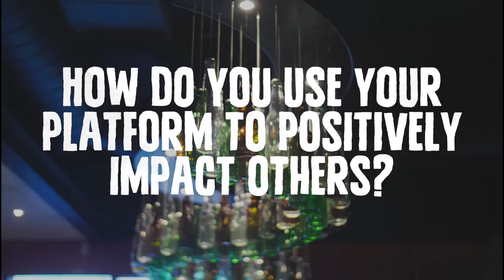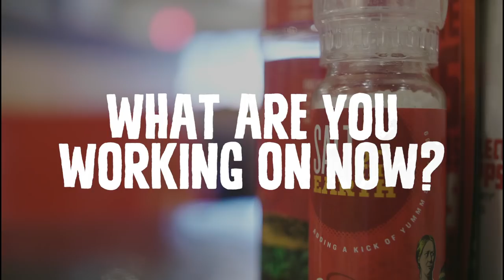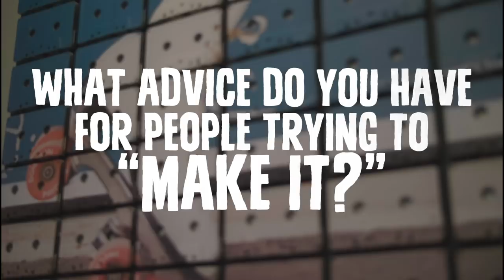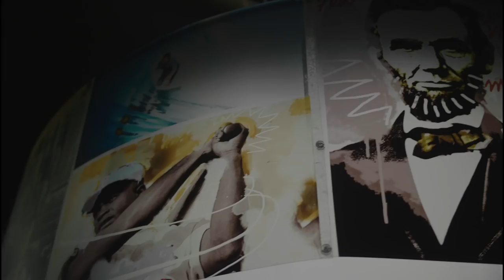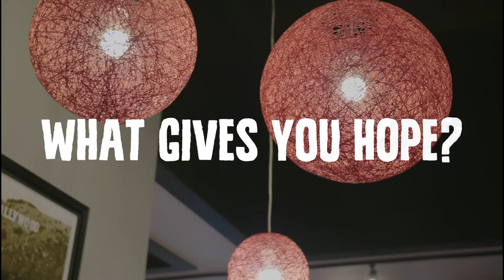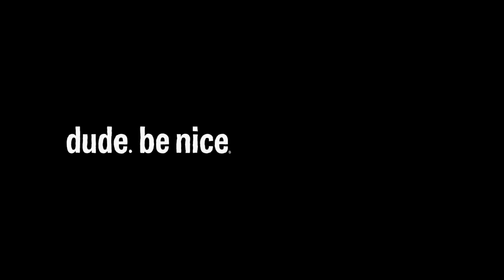Good Talk with Emmy Award Winner Tony Hale (Full)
Brent (our CEO) and Tony chop it up about the power of kindness and his journey in the TV industry over a burger at Red Robin Gourmet Burgers. You might know Tony from shows like VEEP and Arrested Development.